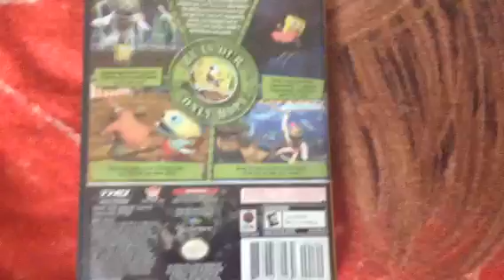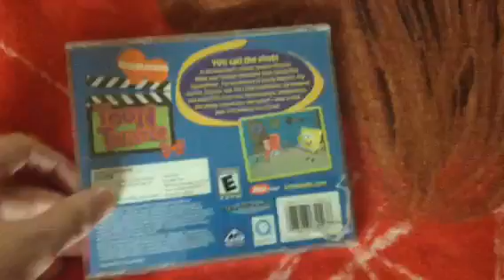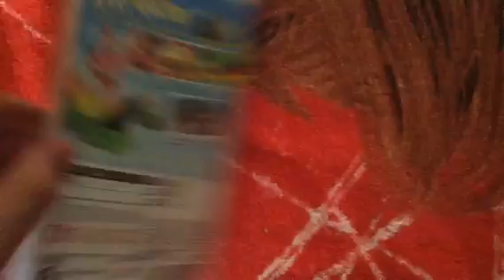My SpongeBob SquarePants Video Game Collection (20th Anniversary Special)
Here's my SpongeBob video game collection to celebrate 20th anniversary. Enjoy!